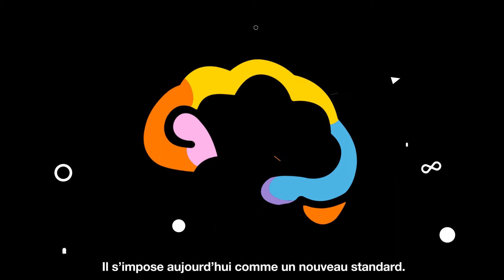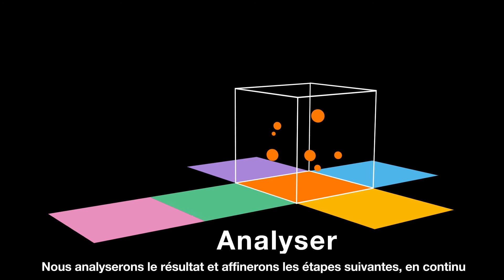Tirer le meilleur parti du DevOps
Découvrez les principaux avantages de l’approche DevOps et comment Orange Business Services peut aider votre entreprise à accélérer sa transformation vers le cloud.